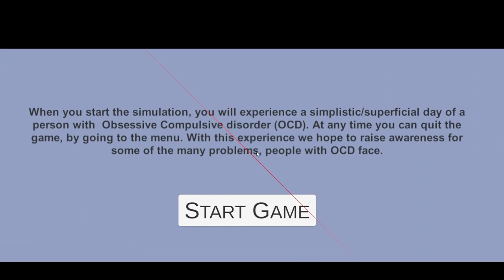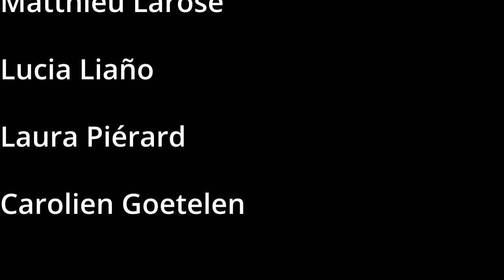LEARNING ABOUT OCD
LEARNING
ABOUT OCD